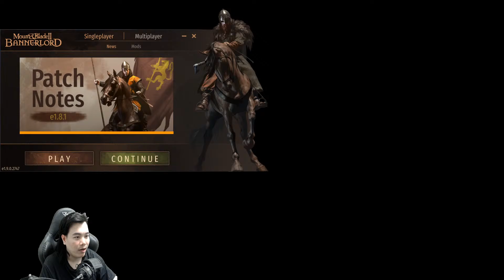Mercenary #4 ยึดเมืองหลวง ข้าต้องการเมืองหลวง Mount & Blade 2: Bannerlord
Play Games : เมาท์แอนด์เบลด 2: แบนเนอร์ลอร์ด
Mod : Bannerlord 1.9.0